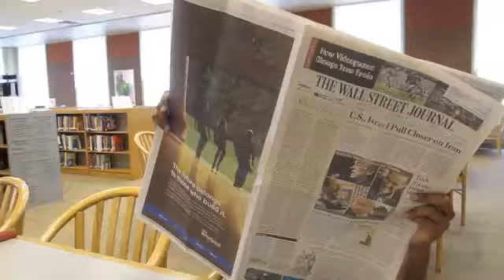The American Library, Mumbai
The American Library, Mumbai has a wide range of current, accurate and authoritative information from a vast selection of print and electronic resources. The American Library collection focuses primarily on U.S. foreign policy, business and economics, management, law and legislation, human rights, environment, and life and culture in the U.S. It maintains a collection of approximately 13,000 volumes of books, government publications, and think tank reports. It has 89 U.S. magazines and 3 newspapers titles in hardcopy.

The American Library is open from Monday - Saturday, 10 am - 6 pm.

C-49, G-Block, Bandra Kurla Complex
Bandra East, Mumbai 400051